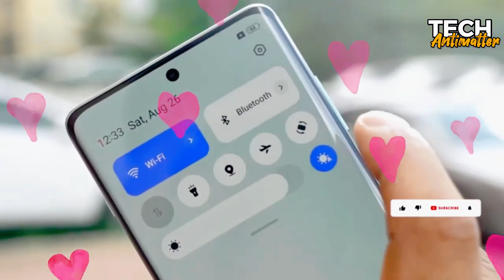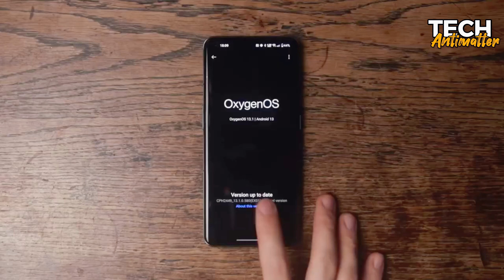OnePlus Ace 3 - Exclusive India Launch Date & All Specs Render Leaked | OnePlus Ace 3 Review , Price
Introduction :-
Tech Antimatter Is A Channel That Provides You Phone Review, Tech Unboxing, Tech News , Best Phone Review, New Phone Unboxing,  etc.

 Your Query :-